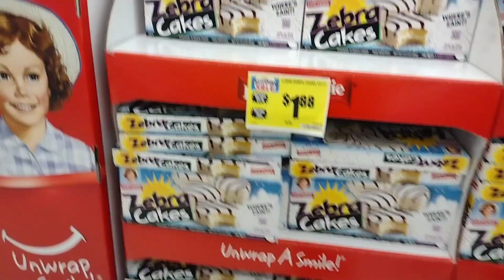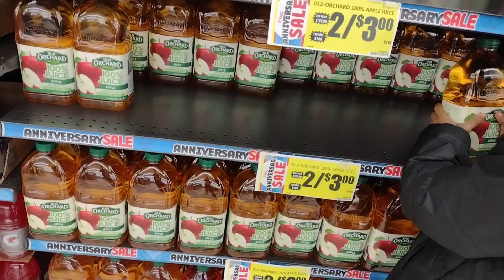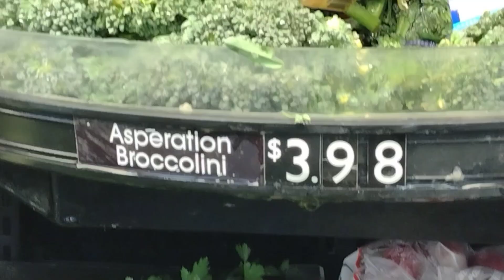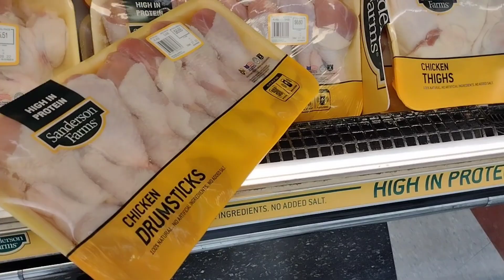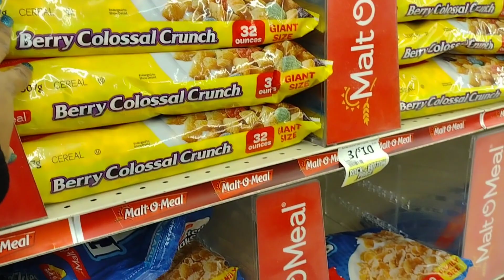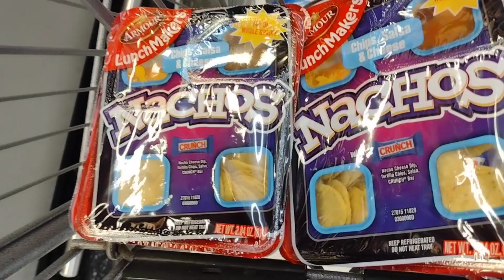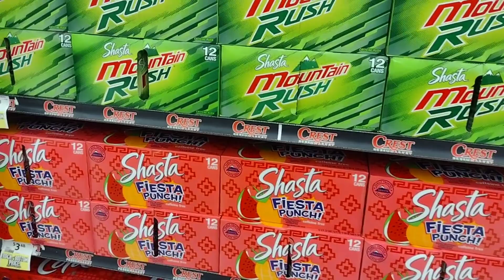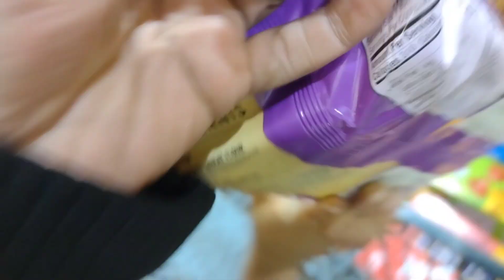Attention! More Food More Money|Grocery Haul I Love This😊